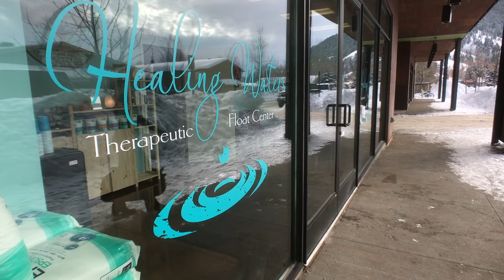Healing Waters - Therapeutic Floating - Jackson Hole, Wyoming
Healing Waters Therapeutic Health Center offers a unique kind of Jackson Hole ‘float” at zero gravity with 100% healing.